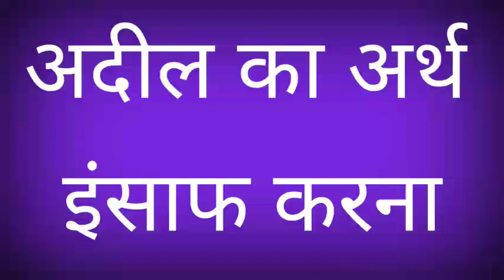Adeel name meaning in hindi | Adeel naam ka arth kya Hota Hai | Meaning Of Name Adeel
In This Video , All Information About This Name Adeel name meaning in hindi | Adeel naam ka arth kya Hota Hai | Meaning Of Name Adeel soo please subscribe name tweet for latest videos.